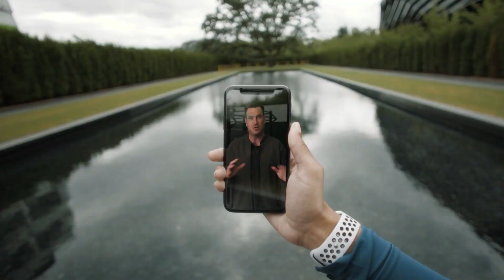BEST SUMMER SONG - Otilia - Prisionera Jon Thomas Remix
BEST SUMMER SONG - Otilia - Prisionera Jon Thomas Remix 95
Clean-Channels Playlist Mix made with Love by  Youtube Music Channel:
00:00:10 | 01. Andrea - Soledad BAD NINJA Remix new Kygo Dua Lipa Martin Garrix Song style

Welcome to our curated selection of the hottest international hits, with hottest girls featuring chart-toppers like 'Andrea Soledad BAD NINJA Remix new Kygo Dua Lipa Martin Garrix Song style )' and ''. Dive into the electrifying world of mega hits, fereign music, english music, spanish music, where every track is a journey through the latest in global pop sensations. Whether you're cruising down the street, hitting the books, or simply unwinding, our foreign music playlist promises to elevate your mood with best beats and captivating melodies. From the pulsating rhythms of '' to the irresistible charm of '', our collection spans genres and styles, ensuring there's something for every taste. Explore the dynamic fusion of pop, dance, and electronic sounds that define the contemporary music scene. Get ready to groove to the sounds of today's top 40 hits, perfect for any occasion, whether it's a night out on the town or a day at the beach. Immerse yourself in the ultimate playlist experience, designed to keep you moving and grooving from start to finish.

 This is a official artistic music video with the purpose to explore the captivating beauty of our world through the lens of our talented and beautiful models and the creative direction of Kevin Martin, Edward Lewis, Christopher Anderson. In this visually stunning presentation, our girls models are Amelia Wilson, Luna Roberts, Mia Davis, Emma Johnson, Charlotte Miller, elegantly showcase the allure of various breathtaking locations worldwide.